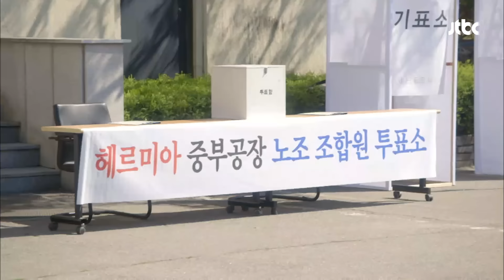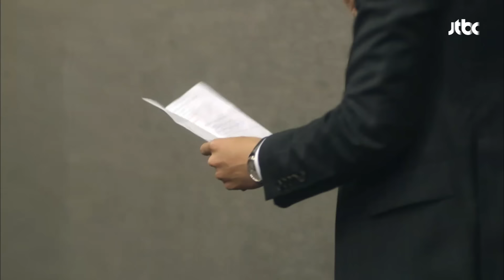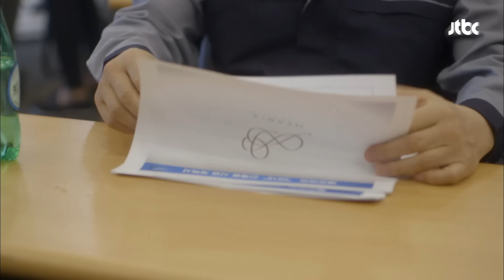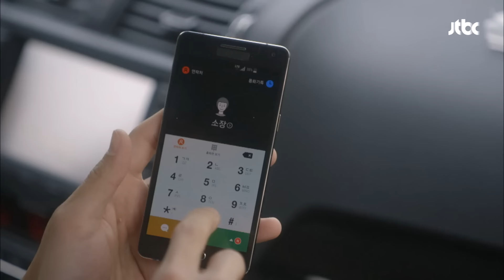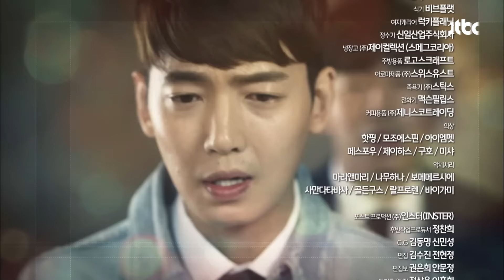[순정에 반하다FULL] 대표이사가 된 정경호, 돌아온 연쇄 살인마(?) 제임스강 ★9회-④ 다시보기 몰아보기★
JTBC 순정에반하다 몰아보기(FULL HDTV)｜하루 한 편 매일 업로드♡

대표이사가 된 정경호, 돌아온 연쇄 살인마(?) ★9회-④

자신이 순정(김소연)의 전 약혼자 동욱(진구)의 심장을 이식 받았다는
사실을 알게 된 민호(정경호)는 큰 충격에 빠지고.
순정에 대한 자신의 감정이 이식 때문에 생긴 감정의 혼선인지
강민호 본인의 사랑인지에 대한 혼란을 느끼게 된다.
중부공장으로 향하던 민호는 우연히 동욱의 사고 현장에 가게 되고,
그 곳에서 꿈속에 보았던 모습들이 떠오르며 이상한 기분을 느끼게 된다.
한편 민호를 돕고 있는 순정을 지켜 보던 준희(윤현민)는
지현(공현주)과 협업하여 헤르미아를 쓰러뜨릴 계획을 꾸미는데.